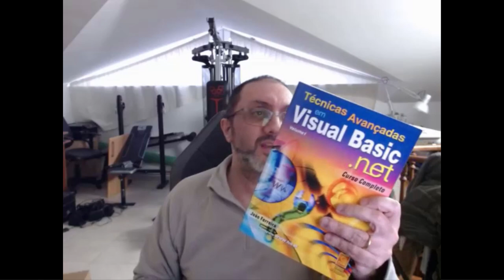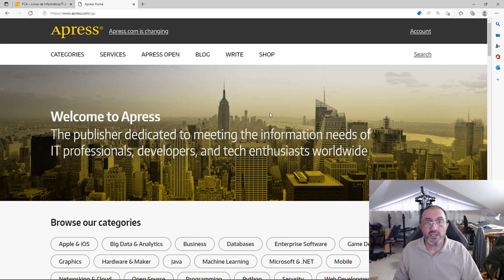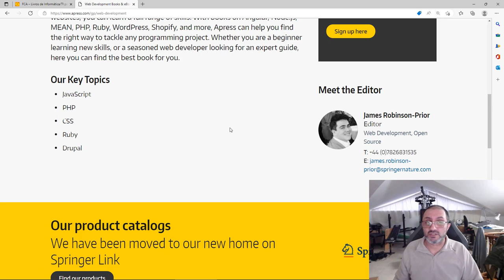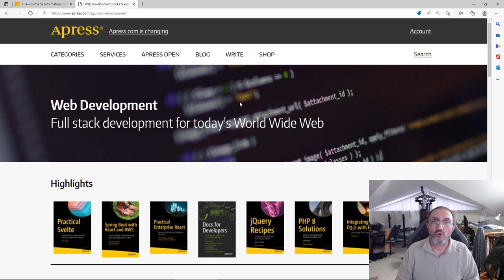LIVROS SOBRE DESENVOLVIMENTO